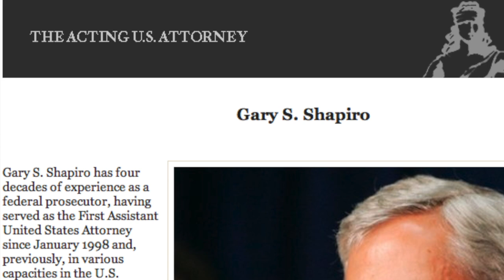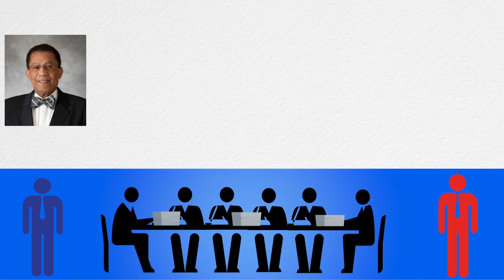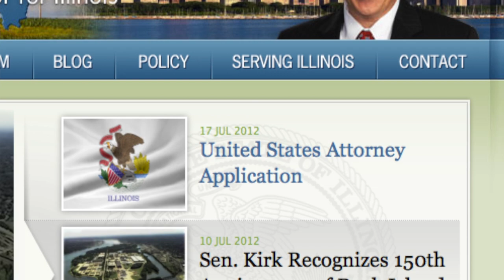Screening Committee for New U.S. Attorney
Senators Mark Kirk (R-IL) and Dick Durbin (D-IL) Name Screening Committee For Next U.S. Attorney For The Northern District of Illinois and Announce Application Process